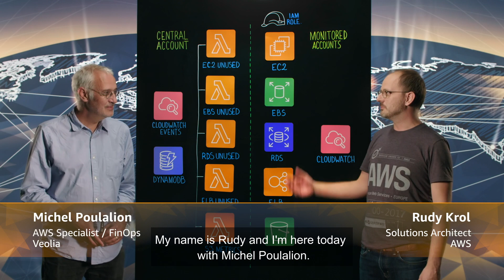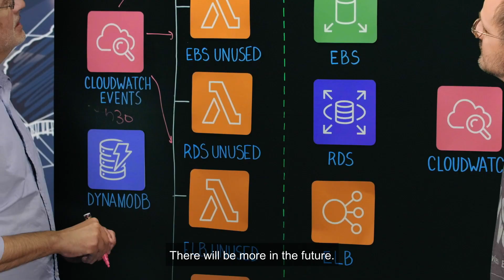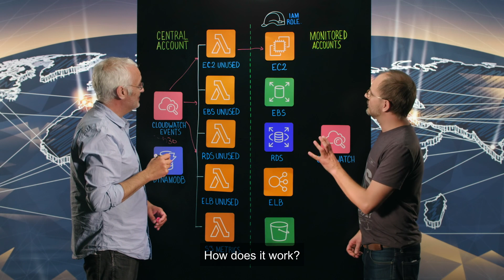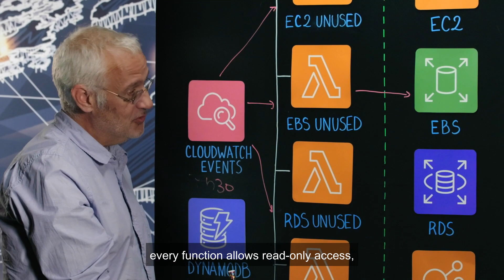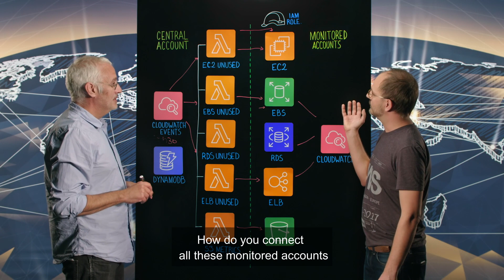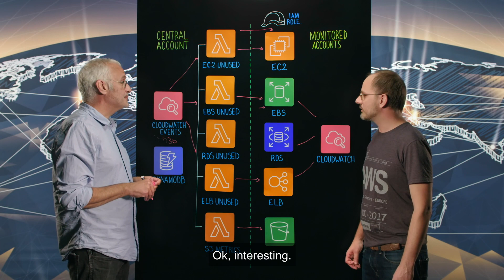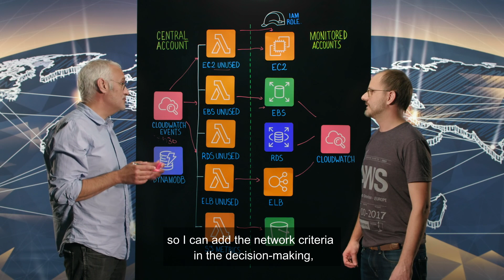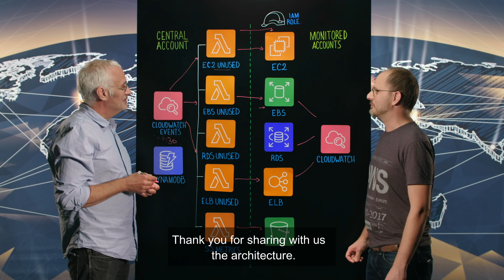Veolia: Serverless Solution for Cost Optimization on AWS (French)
The goal of Veolia, a leading utility service provider in water management, waste management, and energy services, is to build a simple, centralized solution for cost-monitoring on AWS, aiming to reduce costs by providing automated reports and notifications to internal teams.